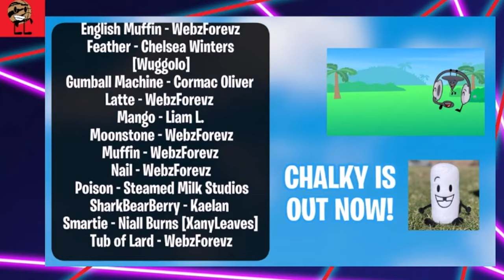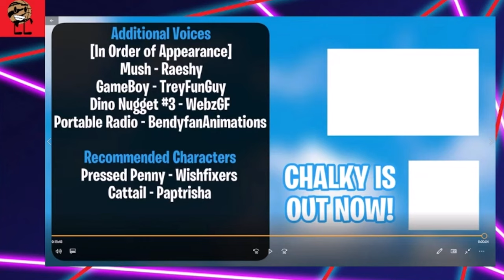Threeee Reaction - Episode 3: "Sarcastic Park"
Threeee is back! WebzForevz is back!

It's reaction time!! Hope there's something going on with the competitors for the next contest.

Here are the links to head to the website